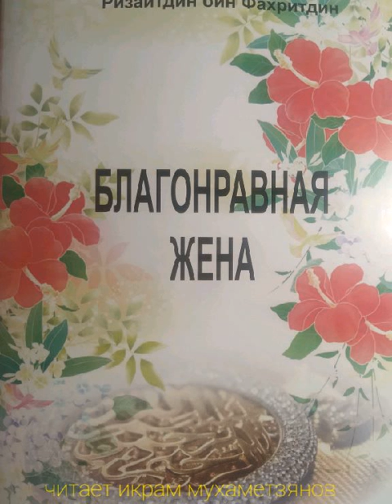18 августа 2022 г.